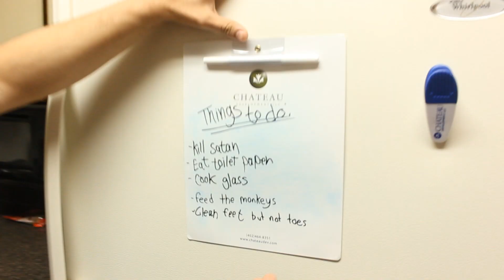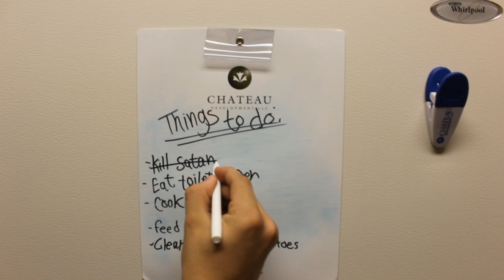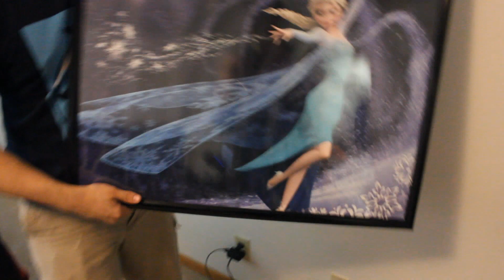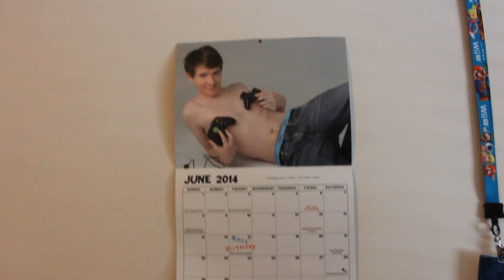YT Cribs - MunchingOrange House Tour 2014!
I actually own MTV, believe me!

Music in the Vidoe:
"Oriental Night" by Vaci & Dave Benson
"Walk of Death" by Vaci & Dave Benson
"Who the F*** is Elise" by Vaci & Dave Benson
"Another Day" by Dave Benson